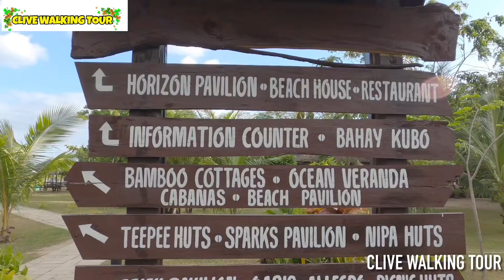VILLA AZUL BEACH RESORT - OTON,ILOILO | VIRTUAL TOUR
VILLA AZUL BEACH RESORT VIRTUAL TOUR